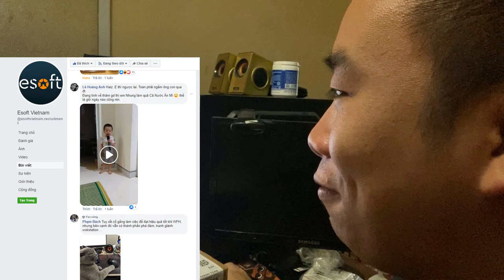vlog 2 : I won the mini game Mhero1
Link DECK:
Follow him!